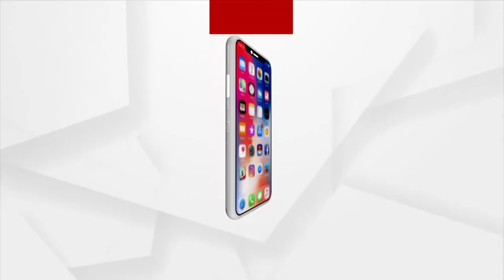ରାଜ୍ୟରେ ବିପର୍ଯ୍ୟସ୍ତ ଶିକ୍ଷା ବ୍ୟବସ୍ଥା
ସରକାର ବଡ ନାରା । ପଢିବୁ ଆମେ ବଢିବୁ ଆମେ । ମାତ୍ର ବାସ୍ତବତା ବହୁଦୂରରେ । ସରକାର ବହୁତ ବଡବଡ ପ୍ରତିଶ୍ରୁତି ଦେଉଛନ୍ତି । ମାତ୍ର ଶିକ୍ଷାର ବିକାଶ ପାଇଁ ଯାହା ବ୍ୟବସ୍ଥା ଅଛି ନକହିବା ଭଲ । କେନ୍ଦ୍ରାପଡାର ଏମିତି ଅନେକ ସ୍କୁଲ ରହିଛି ଯେଉଁଠି ଗୋଟିଏ ସ୍କୁଲରେ ଚାଲିଛି ପାଠ ପଢା । ଦେଖିବା ଏ ରିପୋର୍ଟ